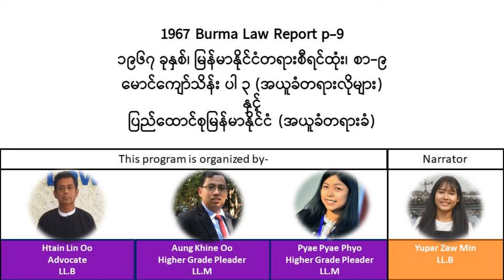1967 Burma Law Report p.9 ၁၉၆၇ ခုနှစ်၊ မြန်မာနိုင်ငံတရားစီရင်ထုံး၊ စာ-၉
1967 Burma Law Report  p.9
၁၉၆၇ ခုနှစ်၊  မြန်မာနိုင်ငံတရားစီရင်ထုံး၊ စာ-၉

မောင်ကျော်သိန်း ပါ ၃ (အယူခံတရားလိုများ)
နှင့်
ပြည်ထောင်စုမြန်မာနိုင်ငံ (အယူခံတရားခံ)